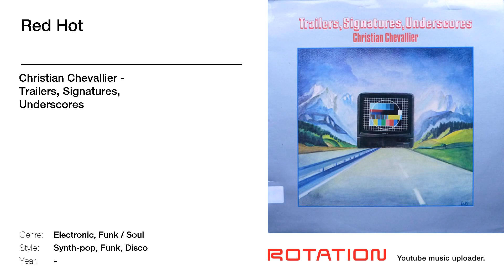Christian Chevallier - Red Hot